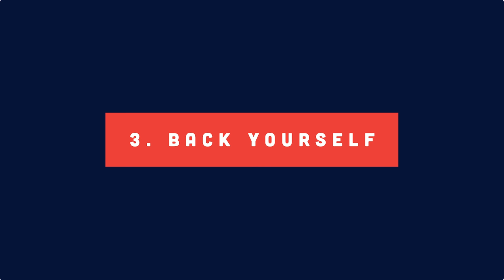My Best 5 Tips For New Dive Instructors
Just finished your Instructor exam? Here's My Best 5 Tips For New Dive Instructors in under 9 minutes!

Starting out as a new dive instructor can be scary. I remember it well. Completing your IDC, finding a job then starting to teach scuba diving and taking your student's safety into your own hands is a daunting job.

James from Divers Ready is on hand with his best tips for new dive instructors. Your course director or instructor trainer should have shown you this video!

Good luck in your new dive instructor career!

D.S.D.O